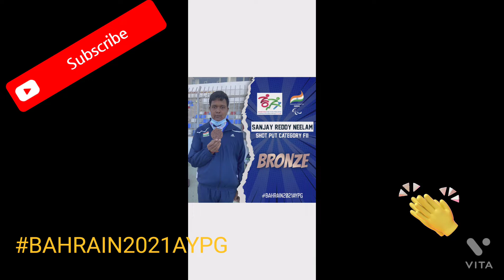INDIA SHINES || EXCLUSIVE FOOTAGE OF OUR MEDAL WINNERS AT ASIAN YOUTH PARA GAMES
Indian contingent bagged 6 MEDALS on day 1 of the on going Asianyouthparagames bahrain2021apyg kashish Lakra neelam Reddy Bhaniwal Howtomakeyourdisabilityyourability para Games
deepa MALIK

 I am Mahavir Rawat, ex-NDTV sports editor, and have started my own new venture with like minded people who east live and sleep sports.